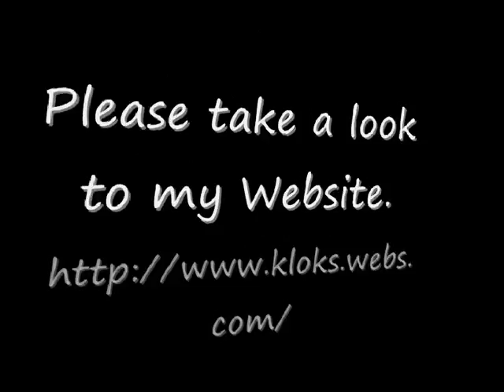Beautiful Warmink Tailed Friese Clock For Sale On eBay UK